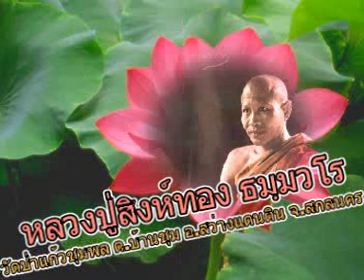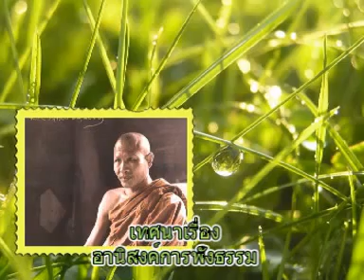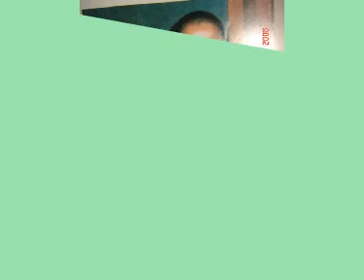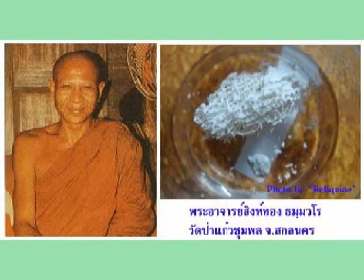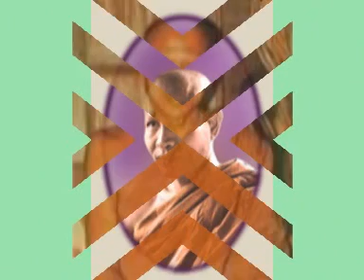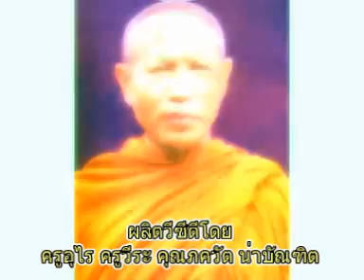หลวงปู่สิงห์ทอง ธมฺมวโร เทศนาเรื่องอานิสงค์การฟังธรรม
หลวงปู่สิงห์ทอง ธมฺมวโร เทศนาเรื่องอานิสงค์การฟังธรรม วัดป่าแก้วชุมพล ตำบลบ้านชุม อำเภอสว่างแดนดิน จังหวัดสกลนคร อ่านประวัติได้ที่